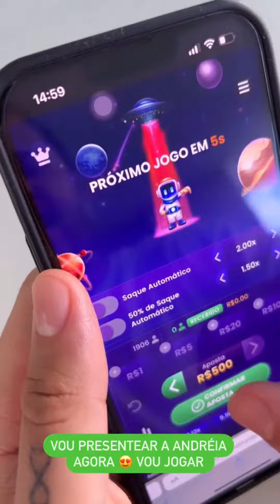Carlinhos Maia mostra Amanda caindo do cavalo no meio da praia 😱🤣